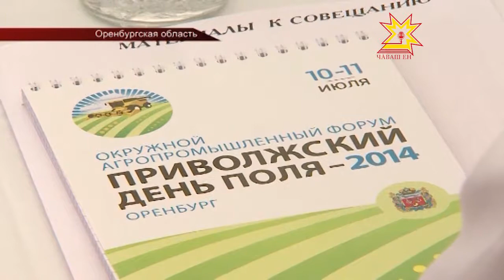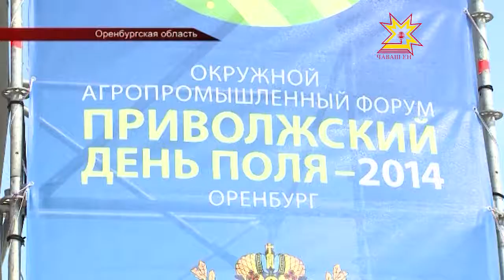В Оренбургской области начал работу окружной агропромышленный форум «Приволжский день поля -- 2014»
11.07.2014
В работе сельскохозяйственной выставки принимает участие и официальная делегация Чувашии, которую возглавляет Глава республики.